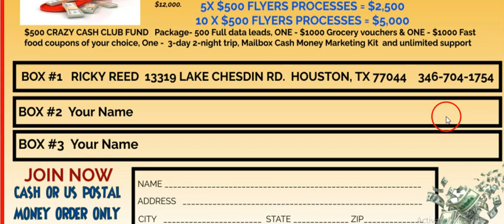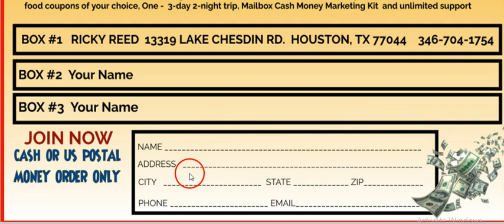🔥NEW CRAZY CASH CLUB FUND POSTCARD, CRAZY FAST MAIL ORDER FLYER, MAILBOX cash MONEY FLYER PROGRAM🔥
CALL OR TEXT 🥰Best Big-Ticket Flyer Money Making Program🥊🔥 HOT NEW BROKE NO MORE FLYER, CRAZY CASH CLUB FUND FLYER, and ready to go! You get $500 every time someone joins from your flyer. 🔥 AND $500 & 5 BOOKS OF STAMPS RESIDUAL INCOME ON LEVERL That3. YOU ONLY NEED TWO PEOPLE TO BE ON LEVEL #3. THAT means you make $500 to $1000 residual income🥊

🤯🤯IF You're tired of being broke, then do something about it NOW.  Get the [Cash Cow Program Flyers & Postcard NOW] AND EARN UP TO; $500 TO $1500 Cash IN YOUR POCKET Each time someone join from your flyer.

 🤯IF You're tired of being broke, then do something about it NOW.  Get the [Cash Cow Program Flyers & Postcard NOW AND EARN UP TO, $500 TO $1500 Cash IN YOUR POCKET Each time someone join from your flyer along with 5 books of stamps.

START UP BONUSES:
1.  $1000 in grocery coupons of your choice, you can't lose with the coupons you use!
2.  $1000 in restaurant and fast-food chain coupons of your choice places like

3.  A 3 day 3-night trip
4.  A 8-day 7-night trip
5. Hot buyer leads that will get your mailbox money.
6. Hot New Mailbox Cash Money Marketing Kit

💰** PUT ENVELOPE IN ANY MAGAZINE, For Protection Because you can see cash in just an envelope.

GOD BLESS!!💰